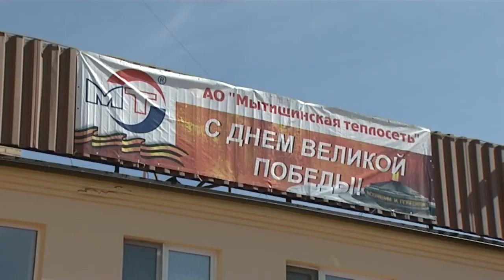Поздравление ветеранов в Теплосети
В эти предпраздничные дни слова поздравления в адрес воинов-победителей звучат не только на концертных площадках, но и в учреждениях образования, на предприятиях и в организациях. Так «Мытищинская Теплосеть» для ветеранов подготовили праздничный концерт.